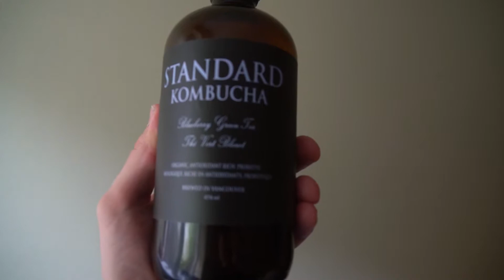Vlog #1 / PATRICK RICHARDS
This is the first video! WOW! AMAZE! So much more to come.

Gear: Sony a6500